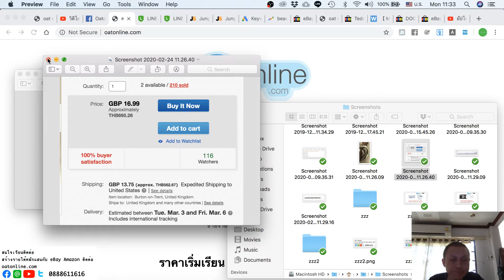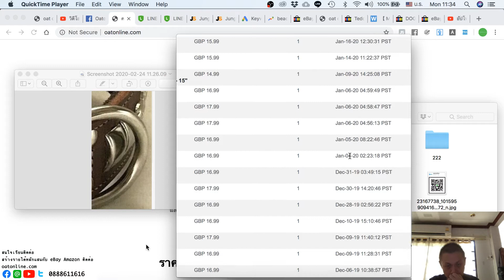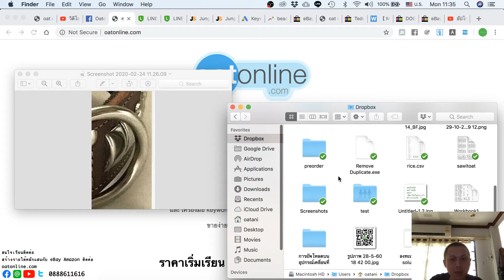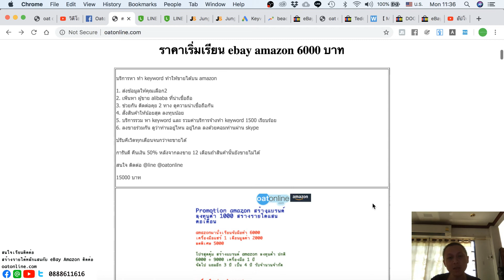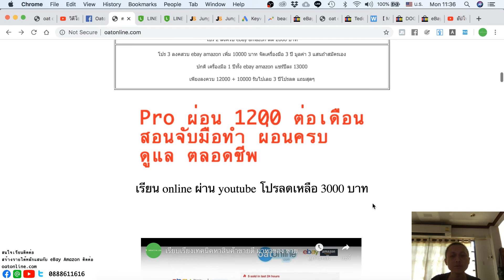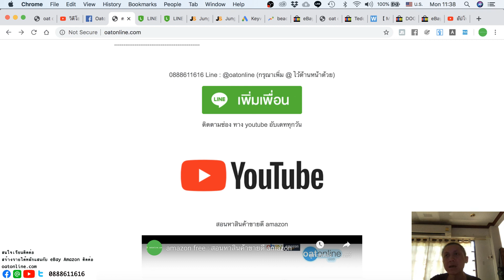ขายอะไรดี ebay ขายดีสาด 210 sold แถม ออกเกือบทุกวัน สินค้าอะไรนะ